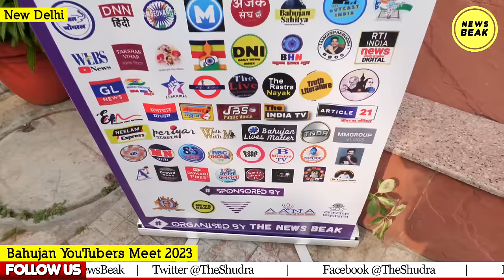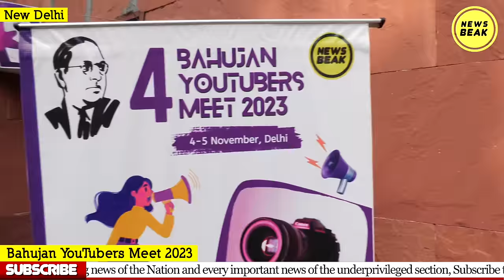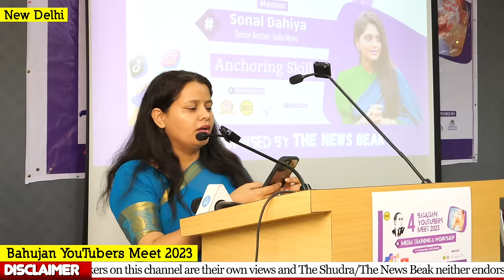देखिए Bahujan Youtubers Meet 2023 का धमाकेदार ट्रेलर, एक साथ आए 130+ बहुजन यूट्यूबर और पत्रकार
UPI - newsbeak@yesbank